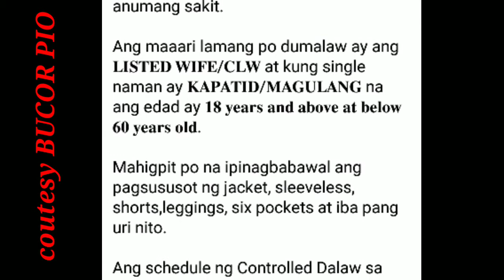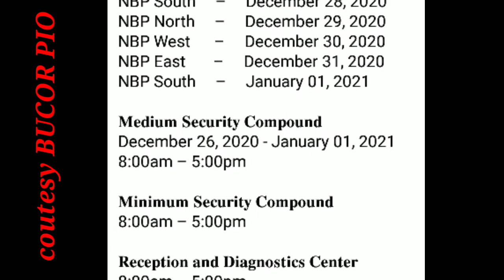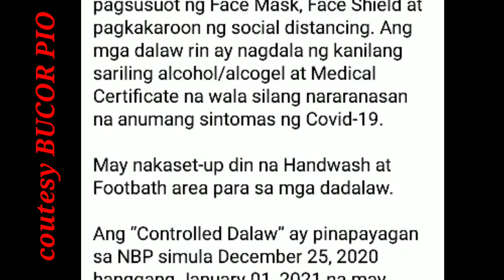Paano makadalaw sa New Bilibid Prison sa panahon ng Pasko at Bagong Taon | Pagdalaw sa BuCor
Paano makadalaw sa Bilibid